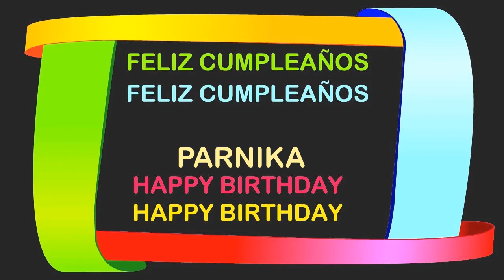Parnika Birthday Postcards & Postales